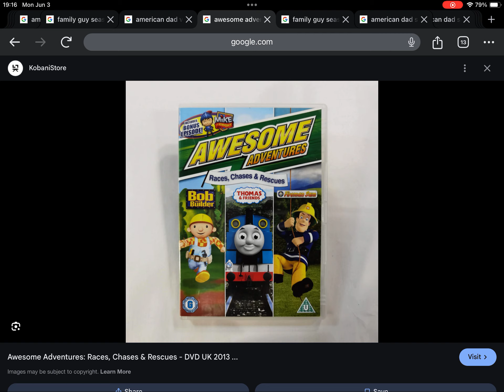Happy 11th Anniversary to Hit Favorites Awesome Adventures Races, Chases & Rescues (2013)!